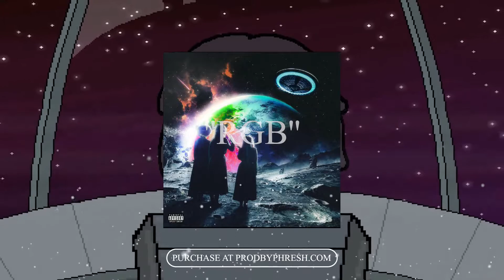Lil Uzi Vert Type Beat (NEW) x Lil Skies Type Beat "RGB" 2020 | Free Sample Trap Type Beats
5 BEAT LEASES $29.97